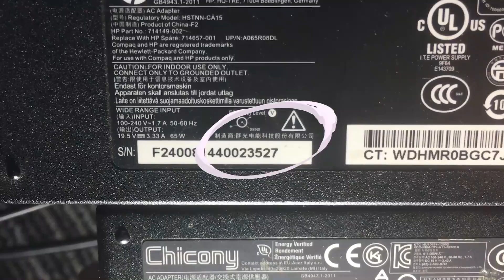群光电子（东莞清溪） - 全球最大的专业键盘制造厂，产销量占世界第一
公司：群光电子(东莞)有限公司
地址：广东省东莞市清溪镇三中村
拍摄时间：2020年3月

群光电子(东莞)有限公司Chicony Electronics (DongGuan) Co., Ltd是由台湾群光电子股份有限公司于1998年9月在中国大陆投资设立的第二座工厂,位于东莞市清溪镇三中村。总公司设立于台北，分公司分设于美国、英国、德国、日本、东莞以及苏州等地。主要进行110种电脑键盘(桌面型和笔记本型)、鼠标、攝像頭、数码相机的生产及出口，产品畅销全世界，于1999年在台湾上市。其主要客户为：MICROSOFT、HP、IBM、NEC、Lenovo等大型跨国公司。目前已成为全球键盘制造業第一大、電腦攝像頭制造業第一大，數碼攝像頭模組制造業第一大，全球科技百強第73名的領軍企業。 公司除制造工厂外，同时在北京、上海、深圳等地设有营销分公司，以进一步拓展国内产品销售市场。公司重视人才的引进、培育及员工生涯发展，员工每年平均接受管理发展及专业训练平均40小时以上，以提升公司整体管理及专业水平，公司实行每周5天工作制，每天工作8小时；全方位中央空调的工作区，为员工提供优良的生活环境。

    自成立之日起，公司就建立了良好的管理和福利制度，始终贯彻“全面性客户满意，永无止境改进及革新”的企业精神，不断注重产品质量的提高与改进，同时重视员工素质的提高以及企业文化的建设，并在不断完善。 公司为员工提供食宿，每位员工均可以享有内部福利并建立养老、医疗、工伤等保险事项，而且本公司员工可有国定假日以及婚假、产假等之有薪休息日。公司内部设有福利社、图书阅览室、公共电话亭、理发店、学习室、投影厅、面馆、篮球场、厂内邮政自动提款机等福利设施。

【公司荣誉】
公司以“群策群力，共创光明”为企业文化，以“追求卓越完美，创造社会福利”为经营理念，在全体员工的辛勤耕耘下，绩效斐然，并获得當地政府的崇高赞誉：

1999年、2000年、2001年荣获“先进外资企业”奖；
2000年、2001年荣获“安全生产先进单位”奖；
2000年荣获“3C EXPO高新科技产品”奖；
2001年荣获“清溪镇外资企业出口创汇贡献”奖；
2002年通过ISO9001：2000版国际品质认证；
2005年为广东省出口创税大户第三名、被《两岸三地周刊》列为两岸三地1000大企业第257位；
2005年被評為全球键盘制造業第一大、電腦攝像頭制造業第一大，手機攝像頭模組制造業第一大；
2006年被《两岸三地周刊》列为两岸三地前100大企业；
2008年被世界周刊評為全球科技百強第73名，台灣第11名；
2009年被列入MSCI台湾指数成分股；
2010年被评为数位时代——亚洲、台湾科技一百强；
2011年荣获“清溪镇先进外资”奖；
2012年获天下雜誌台灣電腦周邊與零組件產業營收第6 名、天下雜誌台灣製造業稅後純益排行第41 名；
2013年荣获“NEC Supplier Excellence Award”；
2014年被评为中國大陸清溪鎮平安辦“平安企業”和“2013 年度節能工作先進單位”；

【公司愿景】
维持世界级制造工厂的领导地位，始终贯彻“全面性客户满意，永无止境改进及革新”的企业精神，不仅注重产品质量的提高与改进；同时重视员工素质的提升以及企业文化的建设，而且在不断完善；注重研发，维持技术领先；追求成长，迈向产业领袖；贡献社会福利，回馈股东，建立跨国企业。